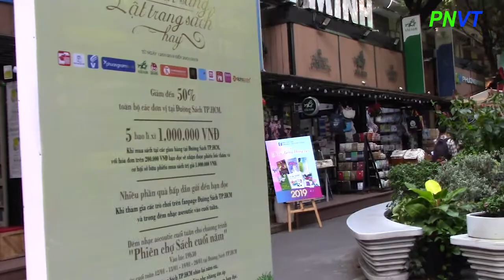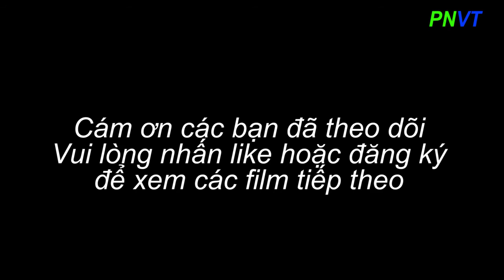PNVT-Phuong Nga-CHECK IN NHỮNG TẤM HÌNH ĐẸP VÀO NGÀY TẾT VÀ CUỐI TUẦN TẠI ĐƯỜNG SÁCH NGUYỄN VĂN BÌNH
PNVT-Phuong Nga chia sẻ về cuộc sống đời thường, bản sắc văn hóa con người Sài Gòn.